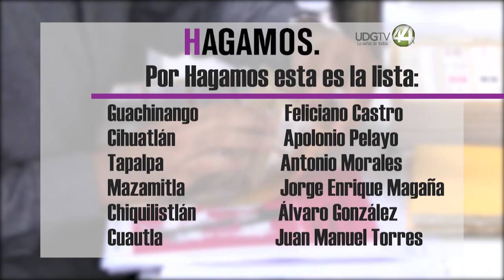Lograría Hagamos siete Alcaldías, otras ocho se las repartirán cuatro nuevos partidos